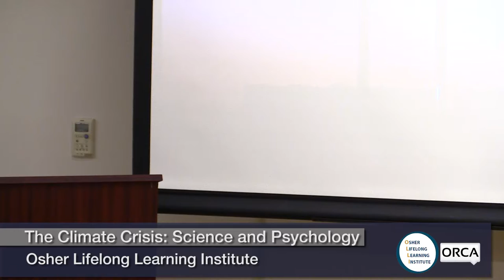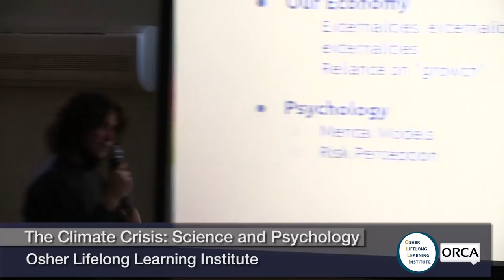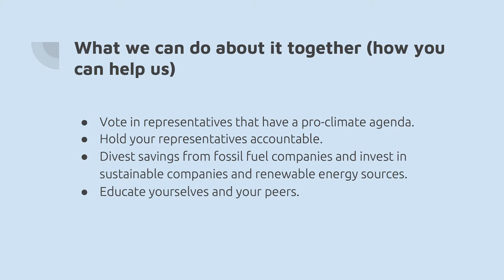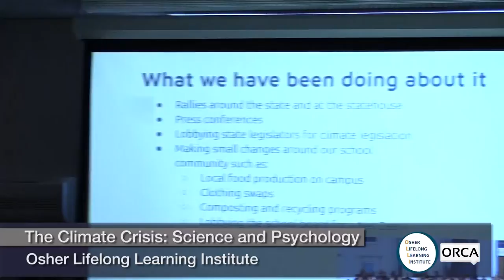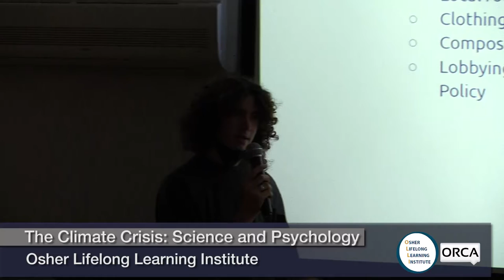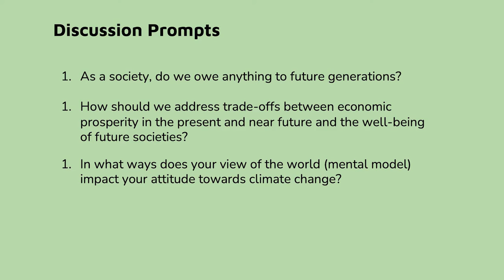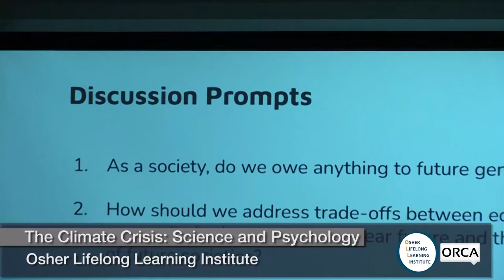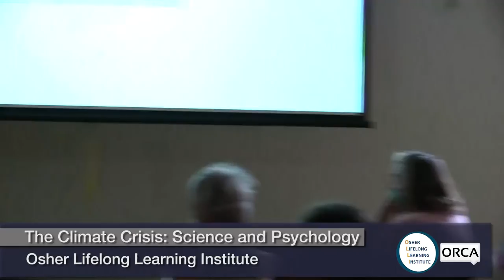Osher Lifelong Learning Institute - The Climate Crisis: Science and Psychology